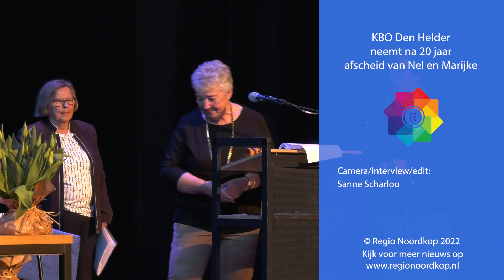KBO Den Helder neemt na 20 jaar afscheid van Nel en Marijke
Na twee jaar mochten de ruim 100 leden van de Katholieke Bond Van Ouderen in Den Helder weer bij elkaar komen. Een speciale bijeenkomst waar het aftreden van twee trouwe bestuursleden Nel Donkers en Marijke Verbeek centraal stond.